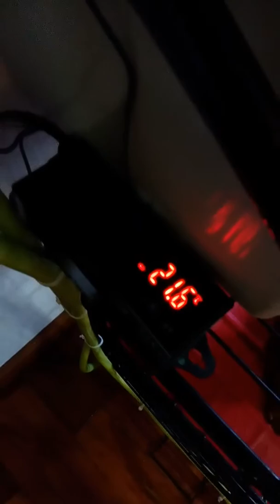ชุดควบคุมอุณหภูมิแผ่นพื้นทำความเย็นอย่างง่าย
สั่งการทำงานของปั๊มน้ำที่จะไหลเวียนในแผ่นด้วยการปรับตั้งอุณหภูมิของน้ำท่่ไหลเวียนผ่านแผ่นพื้นทำคสามเย็น